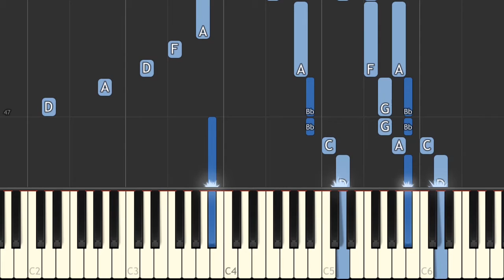Final Fantasy VII - Tifas Theme (PS) - Recorded by alexsteb [Piano Tutorial] // Synthesia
▶ Original piano arrangement by: w3sp